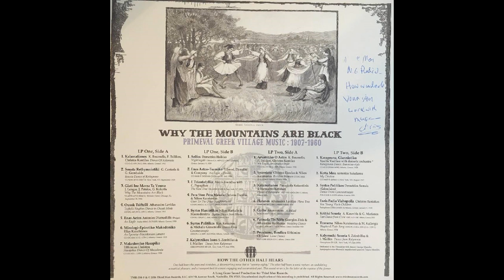ΚΑΛΑΜΑΤΙΑΝΟ ΠΕΛΟΠΟΝΝΗΣΟΥ [με πίπιζα]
Οργανικό καλαματιανό από την Πελοπόννησο, γνωστό στην ευρύτερη περιοχή Πελοποννήσου και (δευτερευόντως) Στερεάς Ελλάδας.

~ Ηχογράφηση του 1932, υπό τη συνοδεία του σχήματος (ζυγιάς): "δύο πίπιζες και ένα νταούλι".
~ Παίζουν οι μουσικοί: Κ. Μπουρνέλης, Φ. Τσιλίκος, Χ. Καντήλας

Δίσκος: "Why The Mountains Are Black: Primeval Greek Village Music 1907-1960", Third Man Records

Producer, Remastered By, Liner Notes: Christopher King